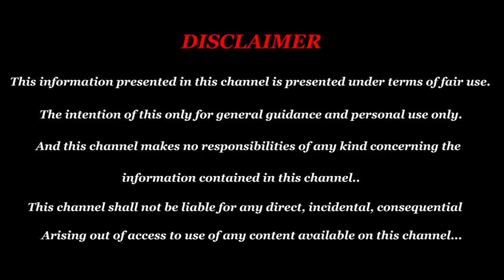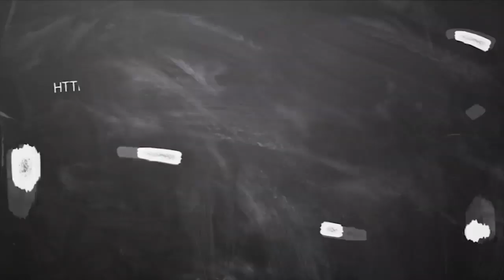August Month Rasi Palan 2019 Meysham | மேஷம் ராசி ஆகஸ்ட் மாத பலன் 2019